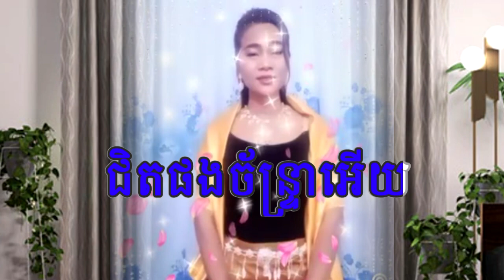មានស្រីភ្លេងសុទ្ធ ច័ន្ទចាកមេឃ ក្បាច់